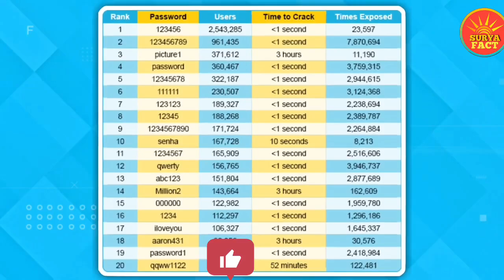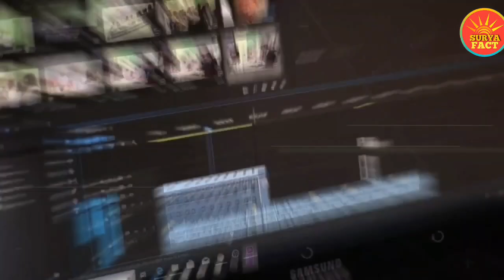भविष्य में चीजे कैसी होंगी ? | SURYA FACT.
Future things will be like this | SURYA FACT.

Your queries
•How These Things Will Look In Future
• how indian currency will look in future
• how money will look in future
•Things That are Different In Japan
•apple latest product
•apple future products

The content on the "SURYA FACT" YouTube channel is for educational and informational purposes only. We do not claim ownership of any copyrighted material used in our videos. We give credit to the original sources wherever possible.